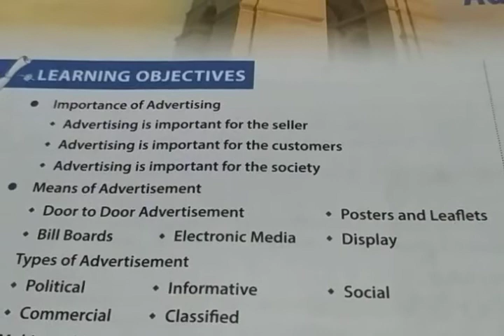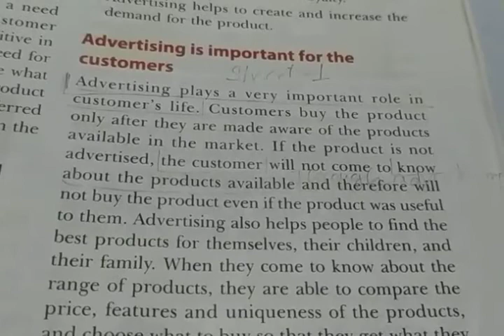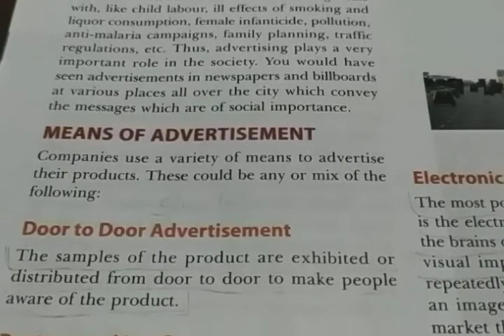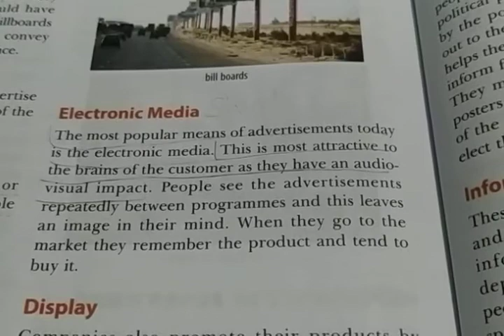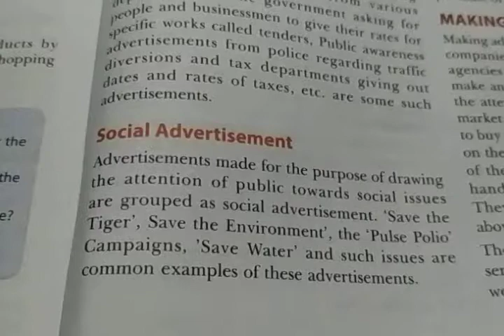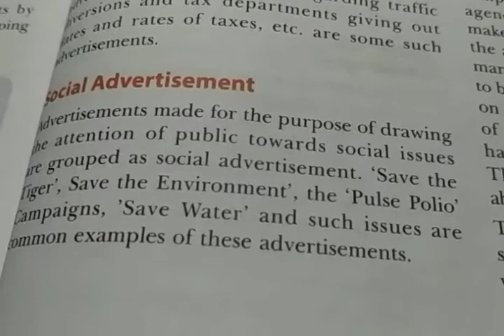CBSE, Class- 7th, Civics, Lesson- 7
Topic- Understanding Advertising